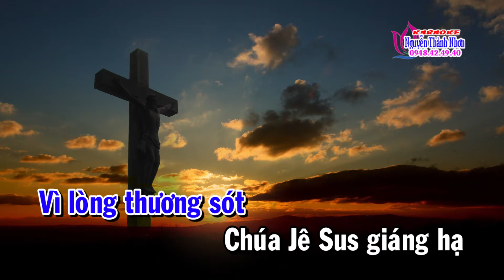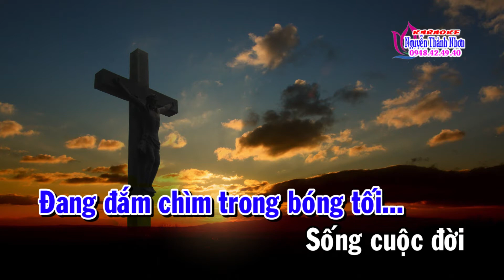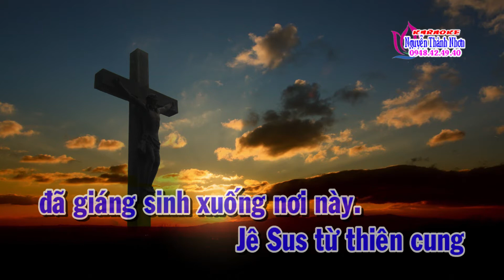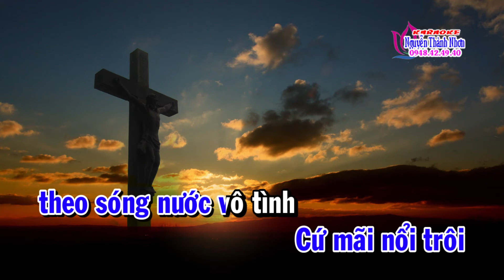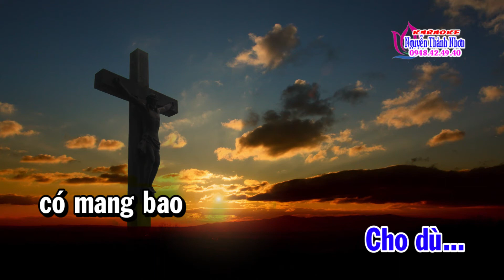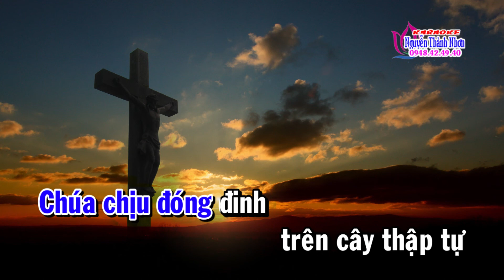Karaoke Cổ nhạc Tin Lành CHÚA YÊU TRẦN THẾ - Phụng hoàng 12 câu dây kép [T/g Ngọc Phụng]